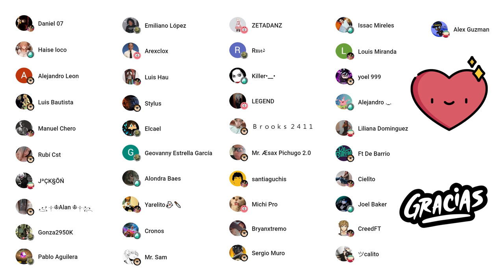TODOS LOS ATAJOS DE LEFT 4 DEAD 2 EN 1 VIDEO 🏃‍♂️🧟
♥ LOS ATAJOS MAS UTILIZADOS EN L4D2 ♥